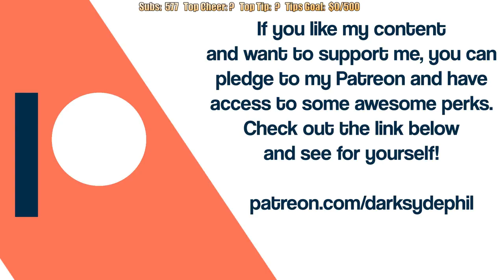DSP Tries It - Halloween Reveal, December Beggathon Announcement and The New Stalker